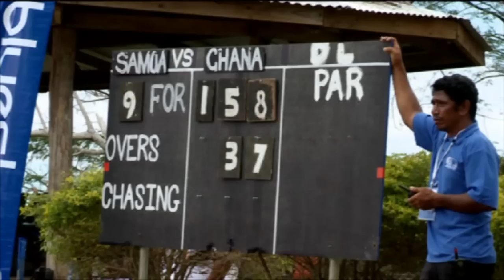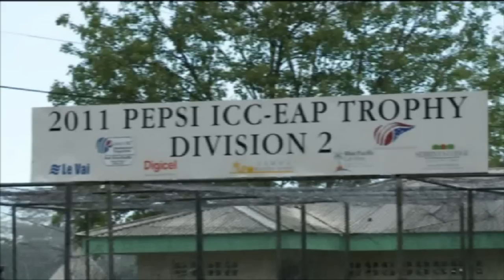Pepsi ICC World Cricket League in Apia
The International Cricket Council in Samoa played host to the Pepsi ICC World Cricket League division eight. Amongst the competition were teams from Ghana, Suriname and Norway. Nikki Si'ulepa got amongst the action.